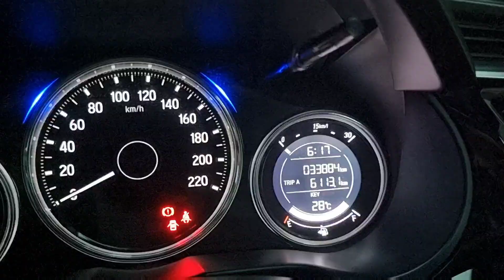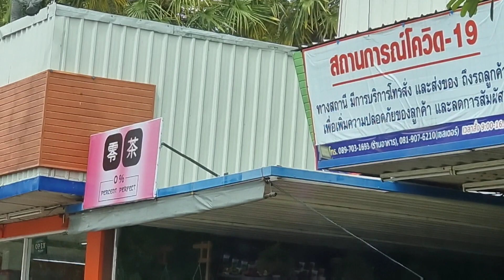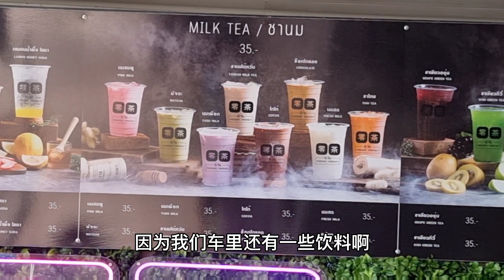11个小时芭提雅自驾到清迈，泰国媳妇凌晨5点起床准备好了一切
11个小时芭提雅自驾到清迈，泰国媳妇凌晨5点起床准备好了一切